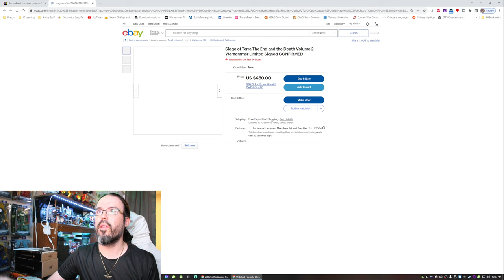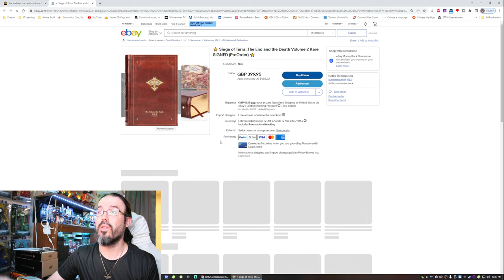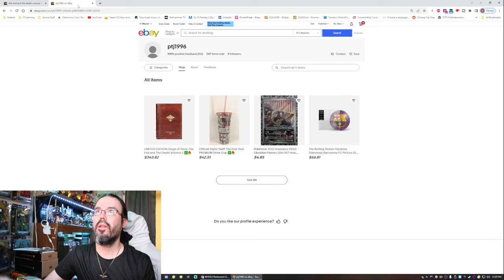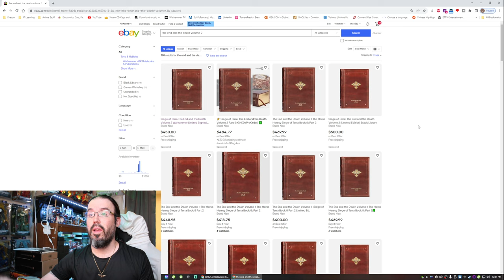Games Workshop/Black Library - The End and the Death Volume 2 Sh*tshow - Scalpers and Bots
A laggy website and scalpers/botting have struck again. Fix your sh*t Games Workshop. People arent gonna take this crap moving forward.

Edit: For the scene of just me OBS was picking up two microphone inputs so it sounds wonky. Sorry!